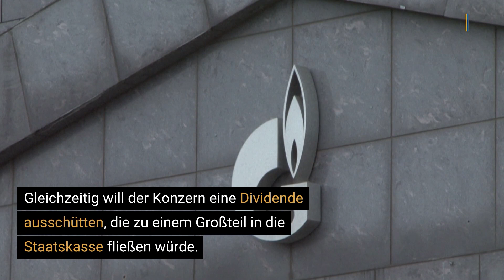Russland stoppt Gaslieferung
Wie angekündigt hat Russland in der Nacht zum Mittwoch die Gaslieferungen über Nordstream 1 nach Europa gestoppt. Das ging am Morgen aus Daten auf der Website des Europäischen Netzwerks für die Übertragungssysteme der Gasversorger hervor.

▬ Social Media ▬▬▬▬▬▬▬▬▬▬▬▬▬▬▬
► Besucht uns auf Facebook: